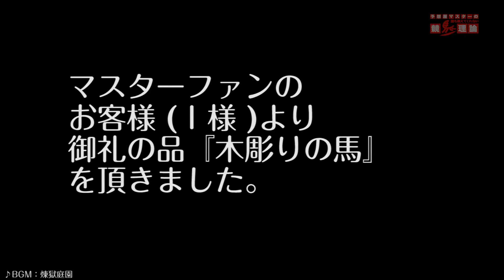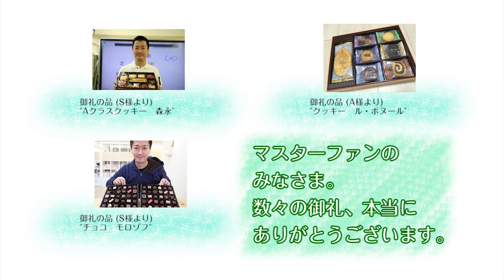お客様（I様）よりステキなプレゼントを頂きました♪【予想屋マスター】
こんにちは、麻生りえです。

長年のマスターファン( Ｉ 様 )より御礼で
府中競馬正門前にある
「黄金の馬」アハルテケ像に似た、
「木彫りの馬」を頂きました！！
I 様、本当にありがとうございます！